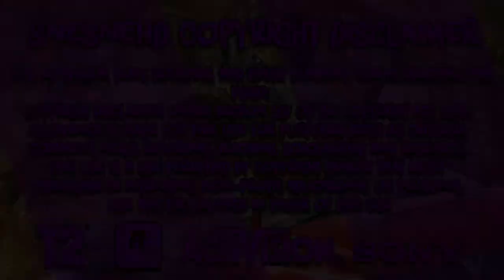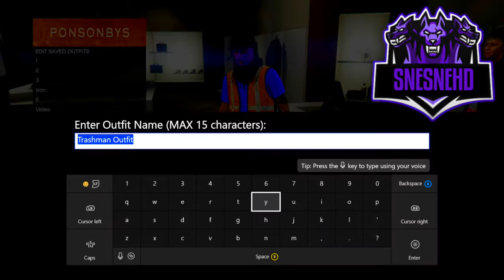GTA 5 Online - Create A MODDED OUTFIT Using Clothing Glitches! "After Patch 1.40" (MODDED OUTFIT)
Yo whats up everybody if you enjoyed today's video please leave a like as it supports my channel and if you are new please subscribe because I am on my road to 800 subscribers! CAN WE SMASH 10 LIKES FOR A NEW GLITCH VIDEO!